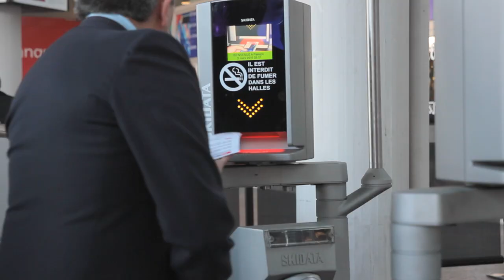Italdesign Giugiaro Gea World Premiere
Gea: the future of luxury mobility. World Premiere, Geneva.